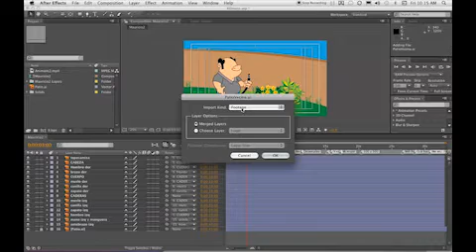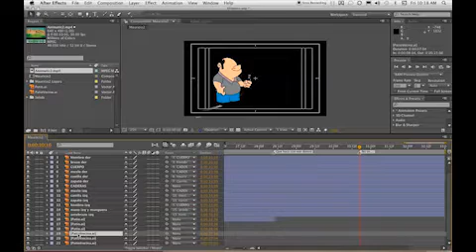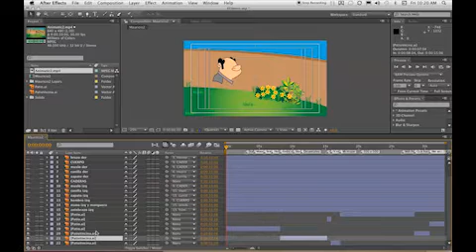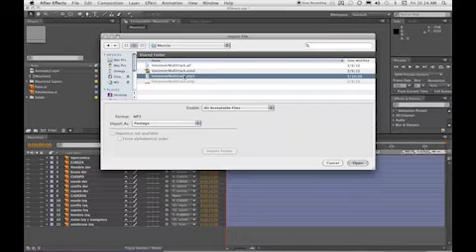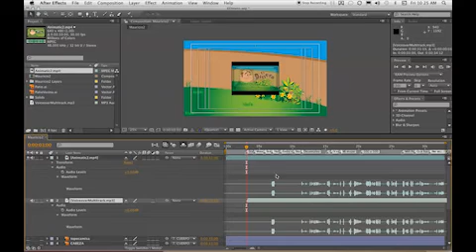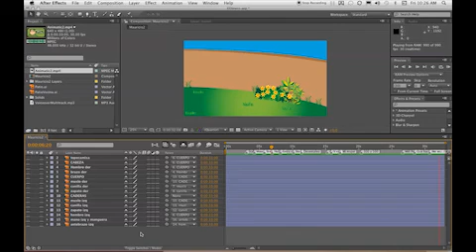Taller en After Effects CS4 - Chapter08_3.mp4